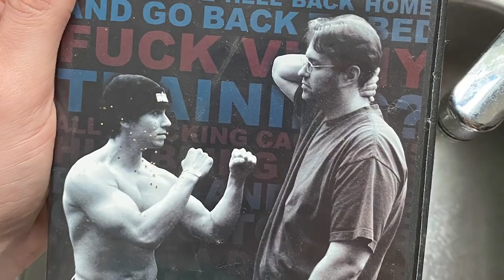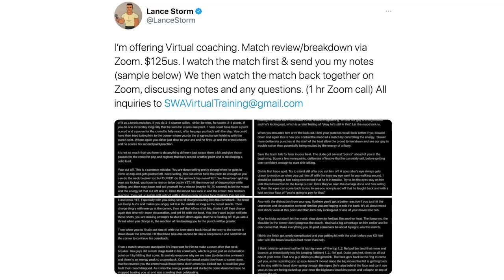WWE makes major cuts, releases talent on 1st anniversary of the last purge: Wrestling Observer Live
Bryan and Mike discuss WWE's Black Thursday as they release a number of superstars.